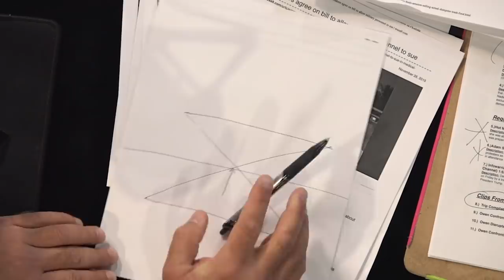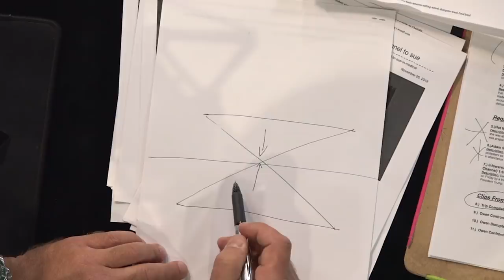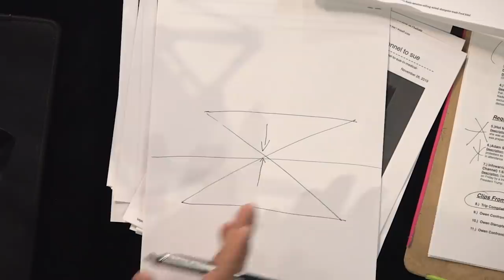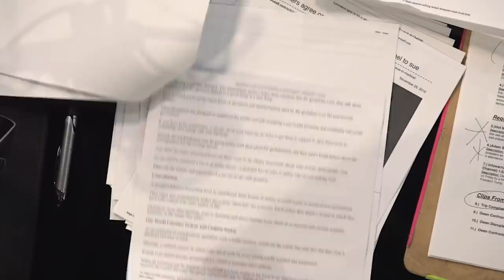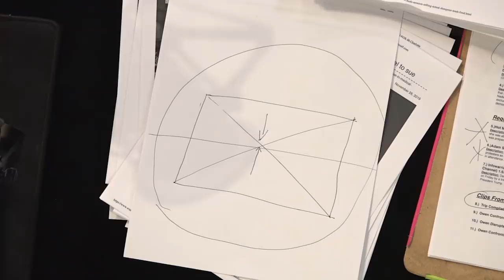Drinkin' Bros Podcast #523 - Alex Jones Returns!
Ross Patterson and Dan Hollaway sit down with Infowars host Alex Jones to recap the biggest news stories of the last decade, talk about the impeachment, as well as give his predictions for the roaring 20's ahead.  Is there a better way to end the year? Today's show is pure madness.